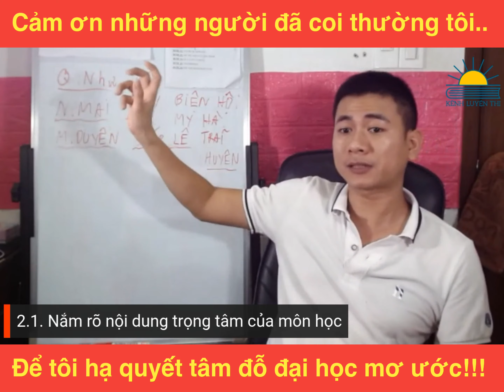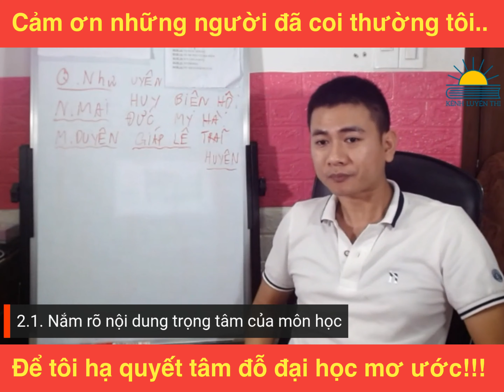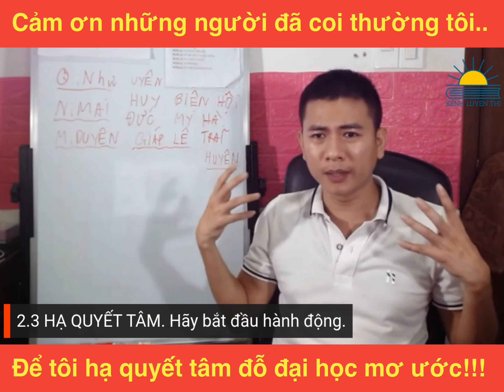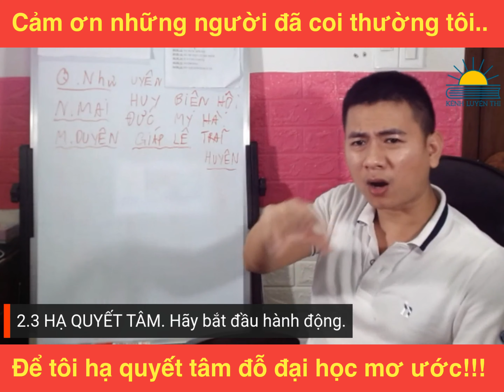Ngày tựu trường 2021: Động lực nào cho 2k4 quyết tâm đỗ đại học giữa lúc dịch bệnh căng thẳng?